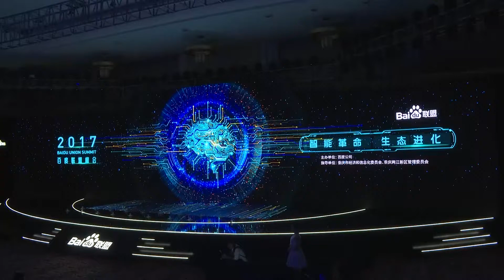ZEROTECH ZEROSPACE Drone Dance at Baidu Event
Indoors Opening show for Baidu Event